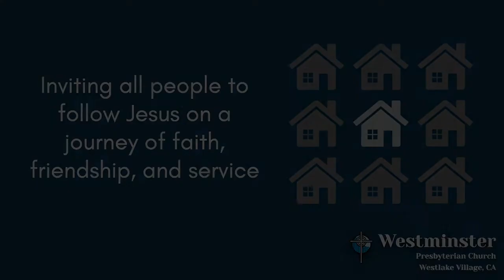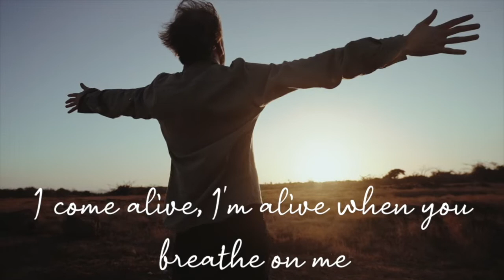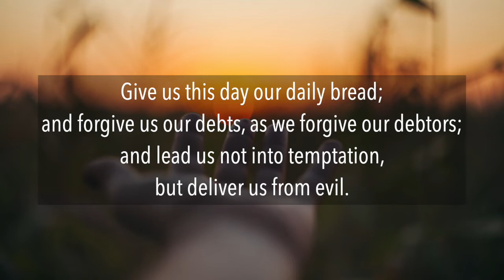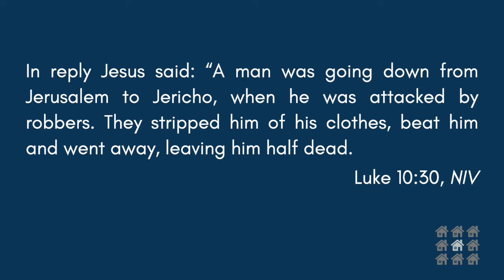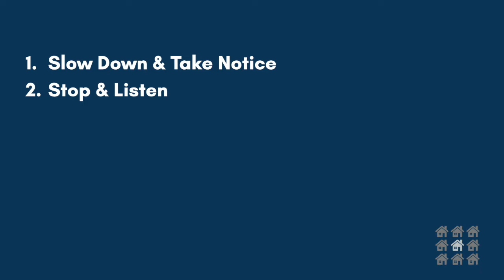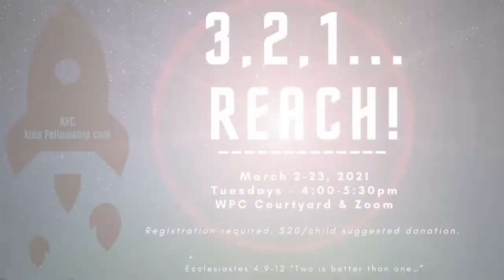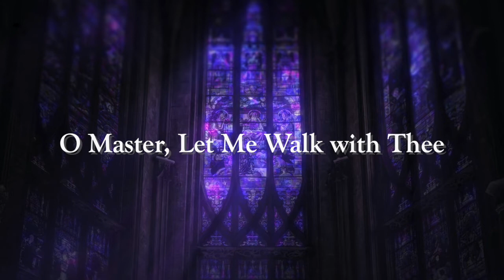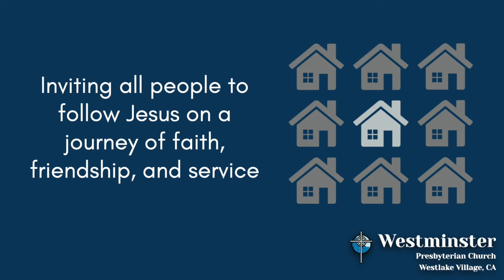2.21.21 Digital Worship Service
Welcome to Westminster Presbyterian, Westlake Village, CA!